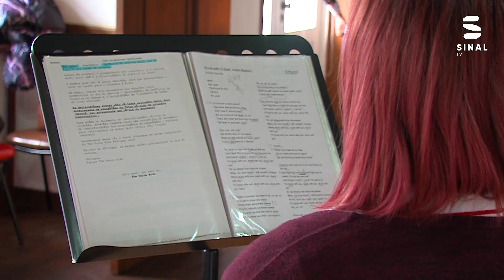Jovem flaviense luta por um lugar no The Voice Kids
Margarida Machado, de 15 anos, está a participar no programa televisivo de talentos, The Voice Kids. A flaviense é aluna da Academia de Música e Ballet Mozart e já passou à segunda fase do concurso.